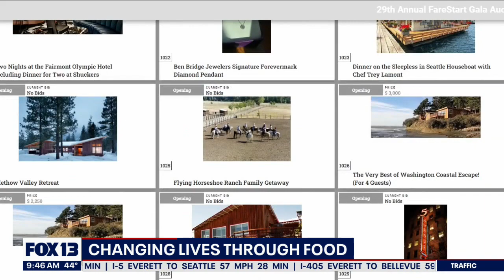Changing lives through food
FareStart’s Chef Wayne Johnson talks to FOX 13 Morning News about the FareStart Gala Auction.